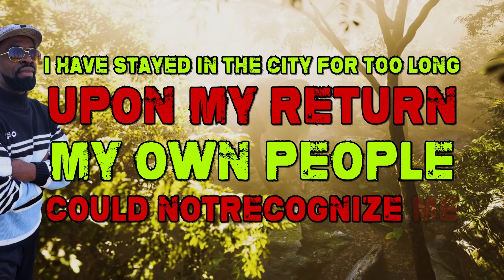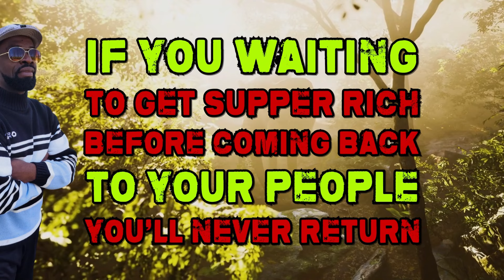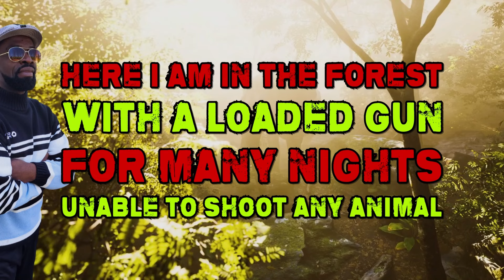The Elephant Hunters By Pa Bali (Lyrics Video)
The Elephant Hunters By Pa Bal